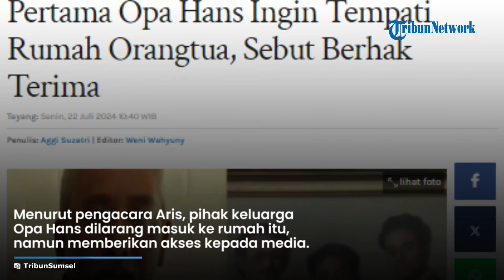Sebut Berhak Terima Warisan, Aris Anak Pertama Opa Hans Ingin Tempati Rumah Orang Tua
TRIBUNJAKARTA.COM - Anak pertama Opa Hans Tomasoa dan Oma Rita Tomasoa, Aris, membantah tudingan telah telantarkan orangtuanya.

Diberitakan sebelumnya, jasad orangtuanya, Hans Tomasoa dan Rita Tomasoa ditemukan tewas membusuk berhari-hari di kediamannya, di Perumahan Citra Indah Bukit Raflesia, Desa Singajaya, Kecamatan Jonggol, Kabupaten Bogor, Jawa Barat, Selasa (16/7/2024).

Hans Tomasoa dan Rita dikabarkan memiliki tiga anak, yang diduga tak pernah berkunjung merawat orang tuanya hingga akhir hayatnya selama bertahun-tahun.

Kini, kemunculan anak-anak opa Hans Tomasoa dan oma Rita dipertanyakan oleh para warga.

Ternyata pasca meninggalnya orangtuanya, Opa Hans Tomasoa dan Oma Rita Tomasia, Aris selaku anak sulung berniat untuk meninggali rumah peninggalan tersebut.

Sayangnya niatan Aris tersebut harus terkendala dengan pihak pengurus RT setempat.